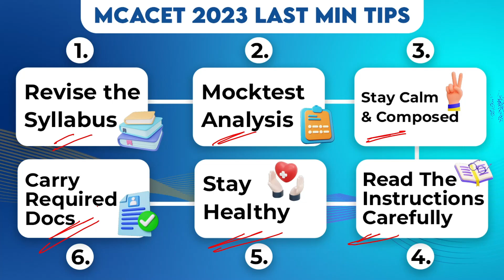MAH MCACET 2023 - Last Minute Tips | Important Points | Watch Now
Call/WhatsApp on :
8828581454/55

CLASSROOM COACHING :-
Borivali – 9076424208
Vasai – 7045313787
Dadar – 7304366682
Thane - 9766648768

MCA CHANNEL

MUST WATCH

MAH MCA CET 2023 - Last 10 Days Mein Kaise पढ़े | Strategy/Planning | 10 Days Marathon | Watch Now

MAH MCA CET 2023 - Topic To Leave Vs Topic To Catch | Score 100%tile Easily | Preparation |Watch Now

MAH MCA CET 2023 -  How To Score 150plus Marks | Target 100%tile | CET Topper Or Top College

Manoeuvre Education

how to boost score in last few days
mah mca cet 2023 admit card 2023
mhcet mca 2023 admit card 2023
mh mca cet 2023 admit card 2023